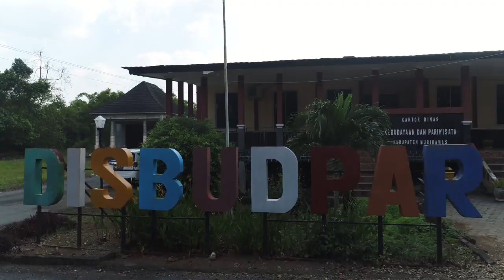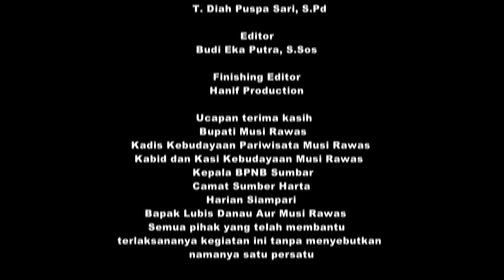LEZATNYAAA PINDANG MUSI RAWAS !!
Pindang Musi Rawas Sumsel Maknyus, Mantul, Lezaaat